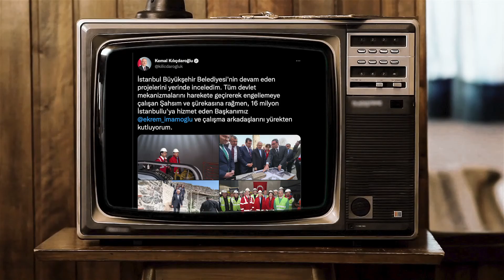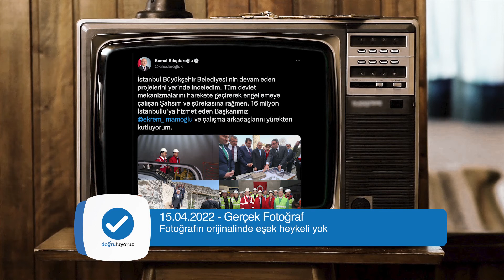Mert Armağan'ın paylaştığı eşekli heykel fotoğrafı gerçek mi?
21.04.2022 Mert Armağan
❌Resimde kaç eşek var?

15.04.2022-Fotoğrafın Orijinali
✅Fotoğrafın orijinalinde eşek heykeli yok.